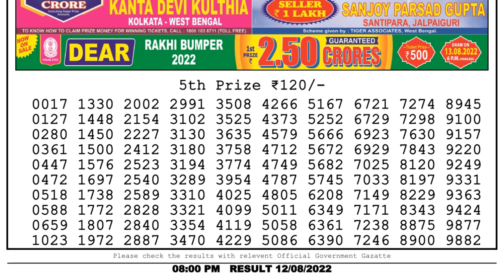🔴Dear Lottery Sambad Live 8pm today 12.08.22 Nagaland State Lottery Result